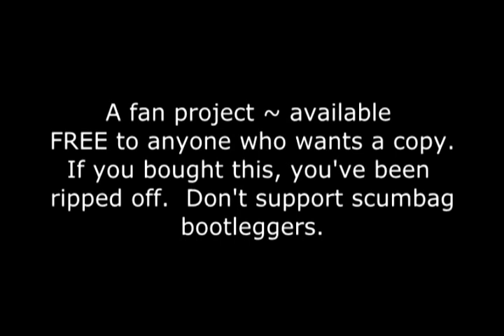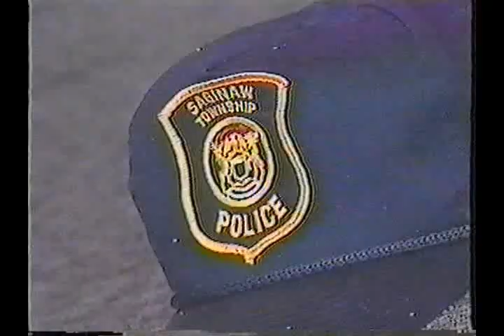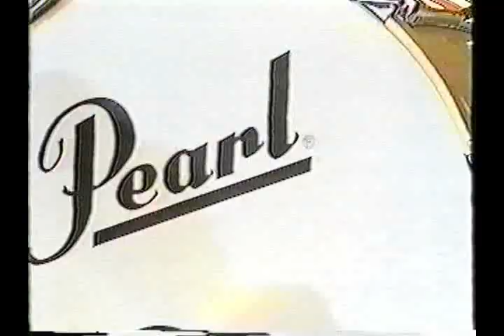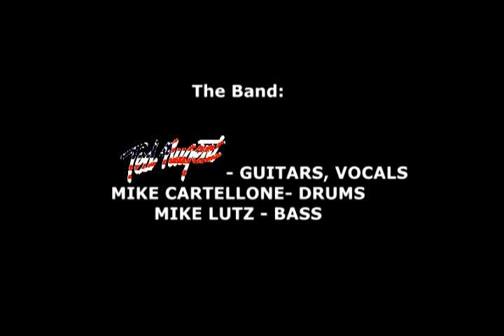Ted Nugent - Live in Mountain View (1994)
01. Intro
02. Stormtroopin' 01:22
03. Wang Dang Sweet Poontang 04:45
04. Free For All 11:27
05. Snakeskin Cowboys 14:58
06. Just What the Doctor Ordered 17:05
07. Don't Tread On Me/Shape of Things to Come 20:35
08. Fred Bear 26:35
09. Cat Scratch Fever 35:28
10. Stranglehold 40:58
11. Great White Buffalo 50:10

Lineup:
Ted Nugent - Guitar
Michael Lutz - Bass
Michael Cartellone - Drums